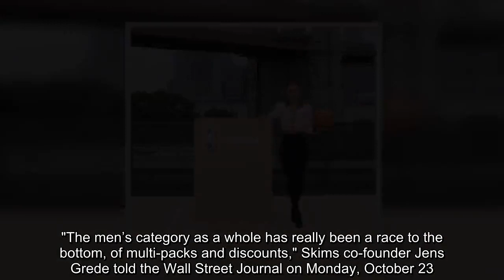Kim Kardashian dropped big news during her trip to NYC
KIM Kardashian has announced an official partnership between her undergarment company Skims and the NBA.